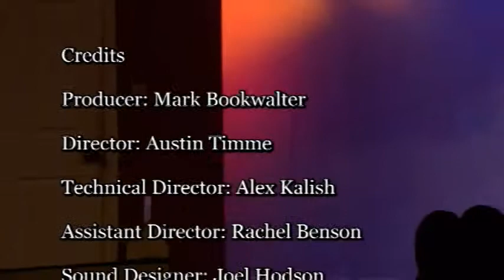A Day In The Life of Stak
A Day In The Life of Stak, AKA Stak's Neighborhood where we meet Stak and all of his wonderful friends,  Enjoy!